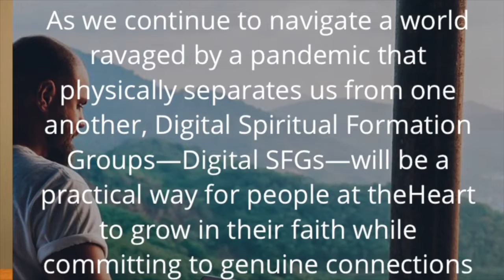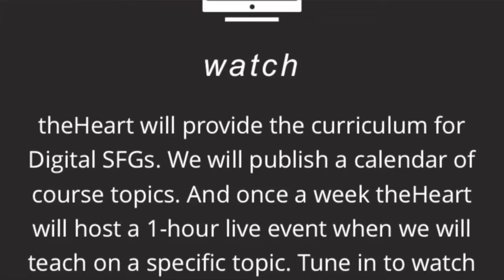Intro to Digital SFGs | Jason English | theHeart Boone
As we continue to navigate a world ravaged by a pandemic that physically separates us from one another, Digital Spiritual Formation Groups—Digital SFGs—will be a practical way for people at theHeart to grow in their faith while committing to genuine connections of acceptance, accountability, care, and action. Jason shares more about our Digital Spiritual Formation Groups and how you can be a part of one online.